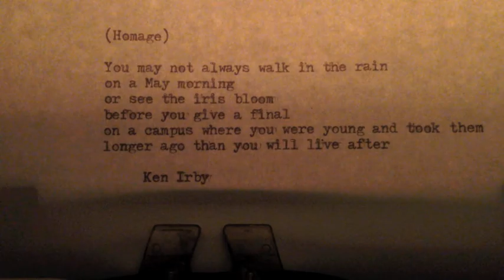LYON - LEAVES (IV)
Autumn segment of LYON - FOUR SEASONS